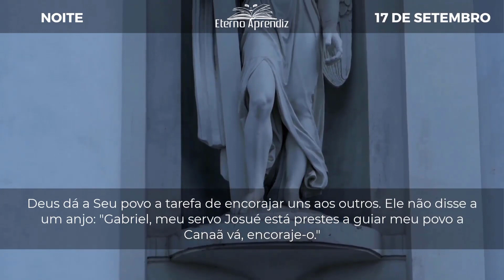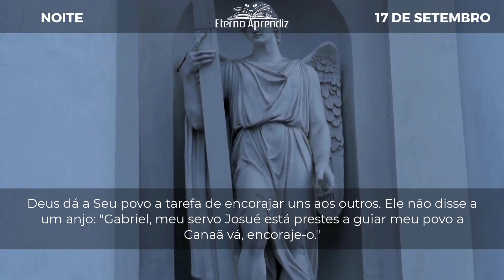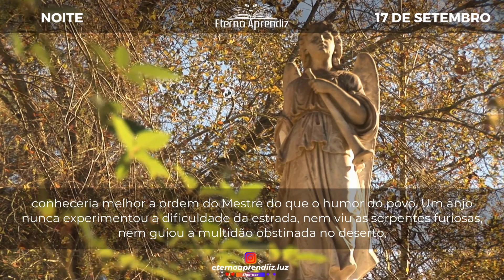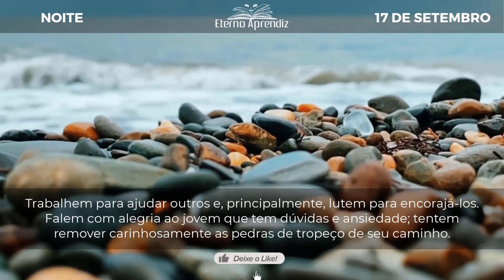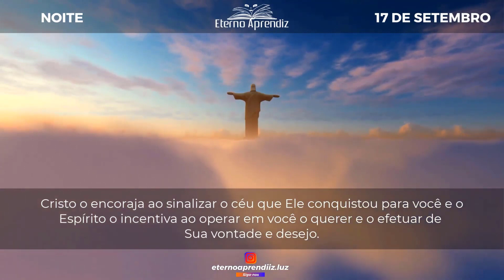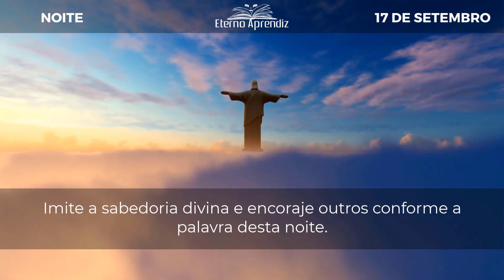Anima-o DEUTERONÔMIO 1:38 REFLEXÕES ETERNO APRENDIZ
"... anima-o…" DEUTERONÔMIO 1:38

DIA A DIA COM SPURGEON | NOITE | 17 DE SETEMBRO | REFLEXÕES ETERNO APRENDIZ